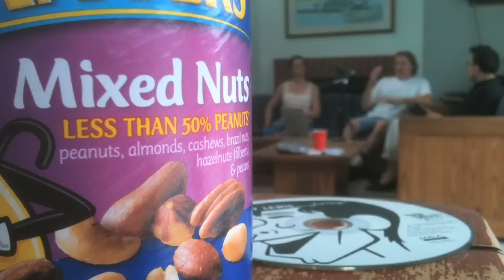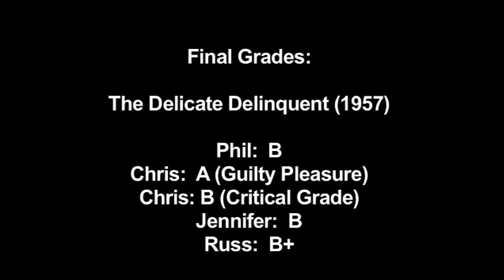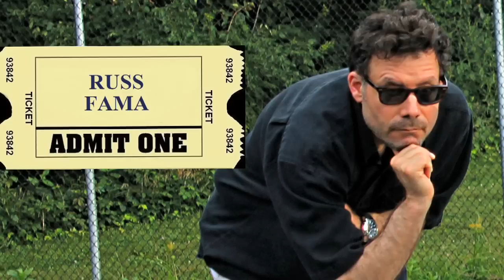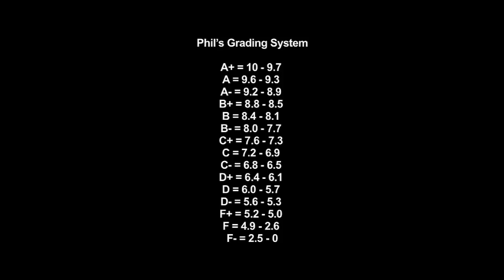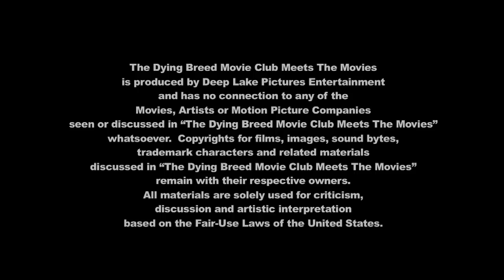The DBMC Meets the Movies: Ep 05 - The Serious Side of Jerry Lewis: Part 1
In this episode of The Dying Breed Movie Club Meets the Movies we try to tackle a subject that could prove to be difficult as we attempt to find the serious side of Jerry Lewis and it ends up being quite fun, interesting and successful. In Part 1 we talk a little bit about his days with Dean Martin and then we break apart The Delicate Delinquent (1957) and The Big Mouth (1967). Also, in this episode, we revisit Episode 4 The Avengers with some leftover discussion about Spiderman, in honor of the release of the Amazing Spiderman in theaters July 3rd, 2012. Enjoy!